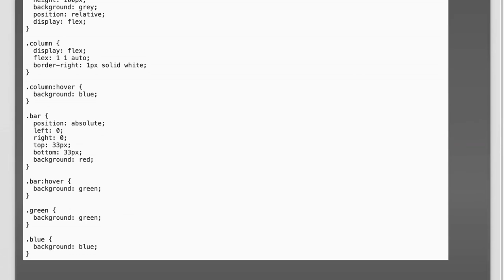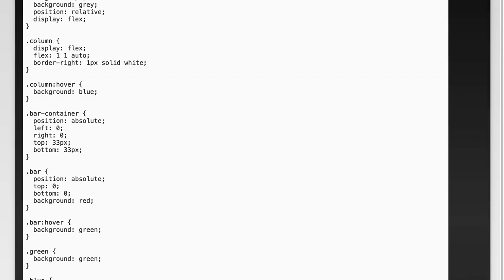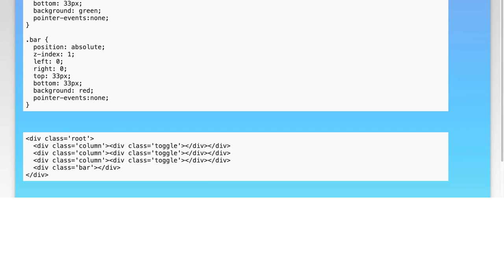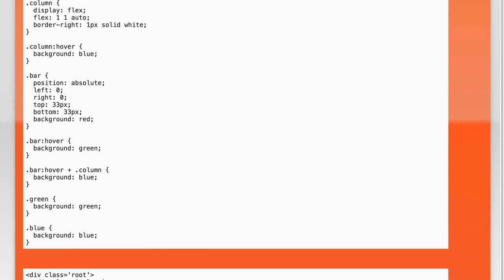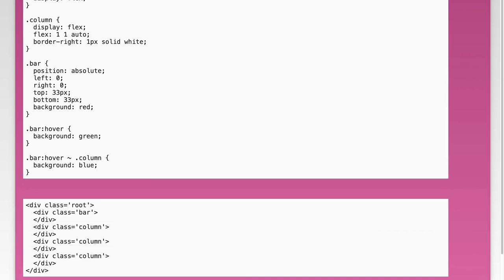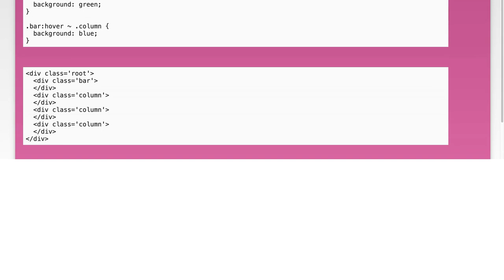Getting CSS :hover on overlapping siblings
html: Getting CSS :hover on overlapping siblings